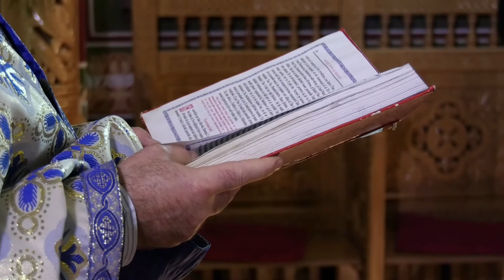Teodor Ionut - 07.11.2020